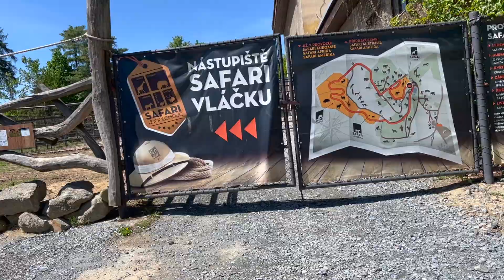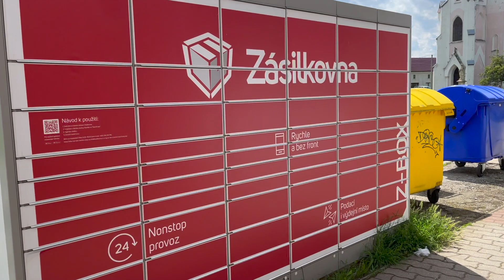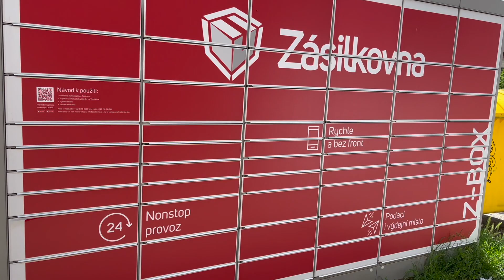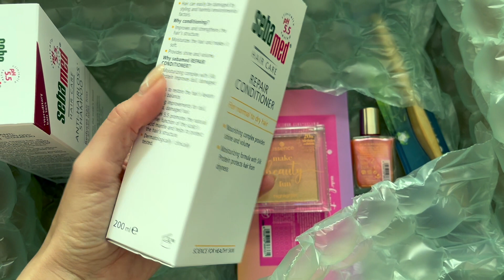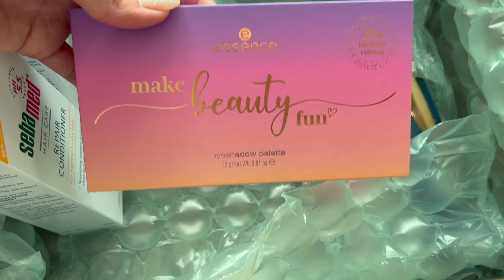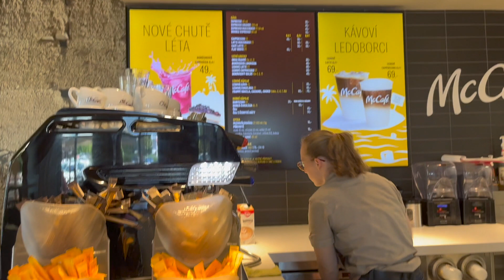VLOG #2 | MŮJ BĚŽNÝ DEN - ZOO, MEKÁČ, NÁKUPY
Ahoj zlata ❤️

tak 100 letech tu máme vlog z mého běžného dne. Mrkli jsme se do ZOO Olomouc, daly kafe v McDonaldu a taky něco pokoupily. Snad se vám to bude líbit a užijete si video 😘